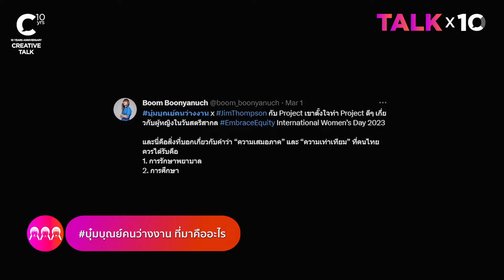จิ๊กซอว์ความล้มเหลวของ บุ๋ม-บุณย์ญานุช | TALK x10 EP.3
เมื่องานประจำไม่สนุก จะอยู่อย่างไรให้มีความสุข
ความว่างคือช่วงเวลาที่ทำให้เราได้มีโอกาสใช้ ‘ชีวิต’
เอพิโสดนี้ TALK x10 จะพาไปคุยกับ บุ๋ม-บุณย์ญานุช บุญบำรุงทรัพย์
อดีตนักการตลาดจากบริษัทยักษ์ใหญ่ กับความเฟลในหัวใจที่เธอไม่เคยพูดที่ไหน
จิ๊กซอว์ชิ้นนั้นส่งผลกับบุ๋มยังไง อะไรที่ทำให้เธอเป็นเธออย่างทุกวันนี้
ร่วมหาคำตอบได้ใน TALK x10 EP.3 จิ๊กซอว์ความล้มเหลวของ บุ๋ม-บุณย์ญานุช